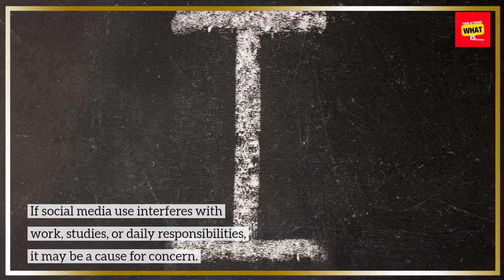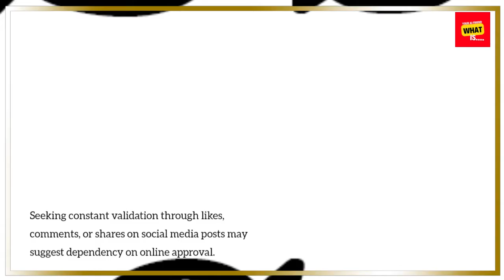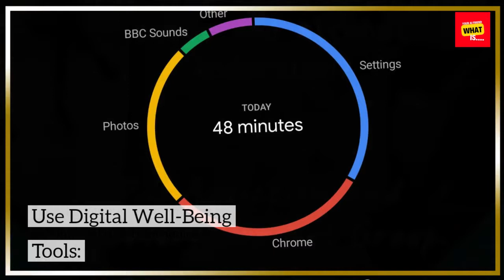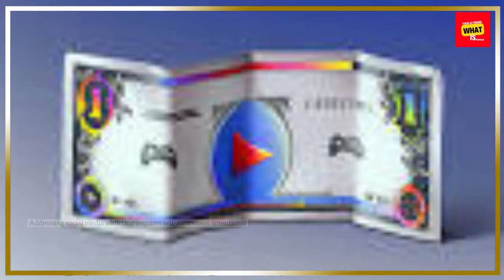How to Identify and Address Social Media Addiction?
Uncover the signs of social media addiction and explore strategies to regain a healthy balance. Learn how to foster mindful social media use for improved well-being.